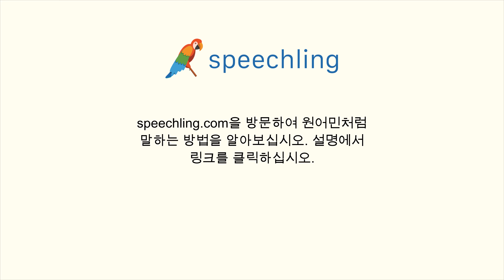포르투갈어로 "목" 말하는 법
남자 목소리 :
Pescoço

여성 목소리 :
Pescoço

남성 음성 번역 :
목

여성 음성 번역 :
목